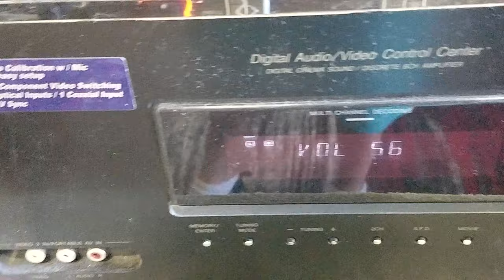Martysub Low bass track (27Hz - 18Hz)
Forgot to upload this with the rest. 2 years later here you go.

I'd link the video, but can't seem to find it myself. Might not be on YouTube anymore.